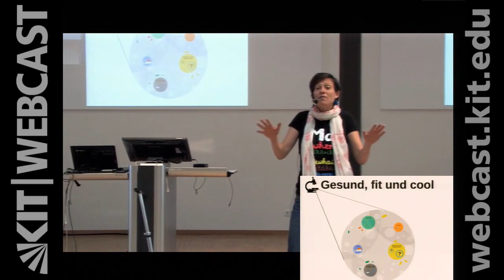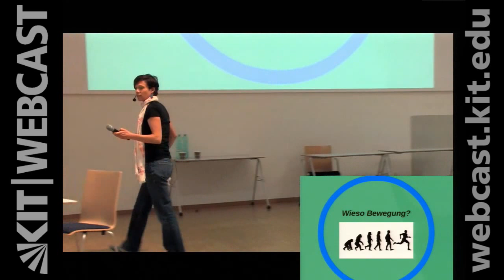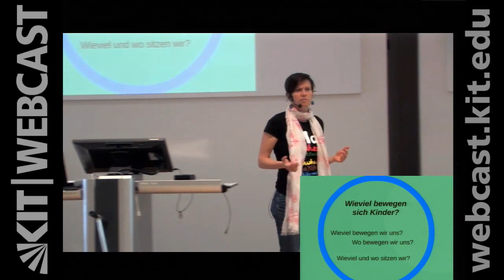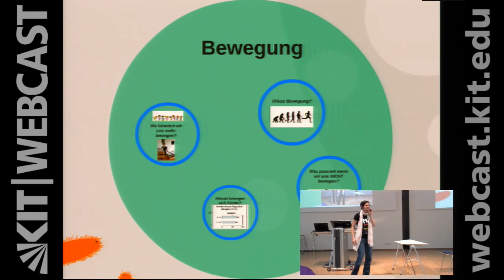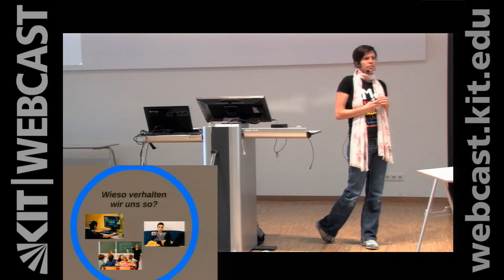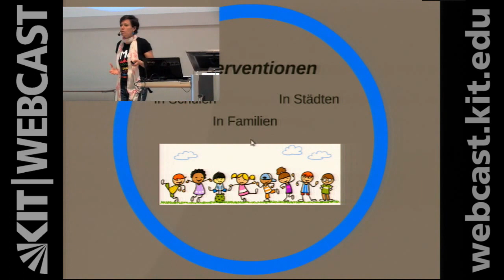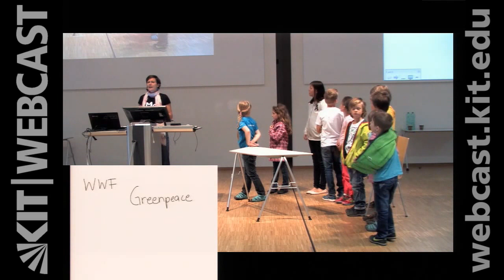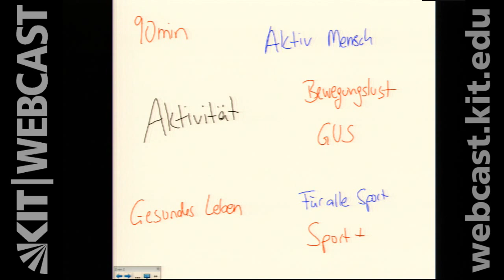Gesund, fit und cool – was steckt da wohl dahinter?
Dr. Jule Kunkel | Karlsruher Institut für Technologie (KIT), Institut für Sport und Sportwissenschaft

Bewegung gehört zu unserem Leben, tut uns gut, hält uns gesund und kann uns sogar glücklich machen. Aber was können wir tun, dass wir uns, unsere Freunde und unsere Familie sich genug bewegen? Und wieso ist Bewegung cool? Dieser und vieler weiterer Fragen werden wir in dieser Vorlesung, gemeinsam mit der Sportwissenschaftlerin Dr. Jule Kunkel auf den Grund gehen.
Dass es dabei im Hörsaal auch mal bewegt zugehen wird, das versteht sich ja fast von selbst – seid dabei und macht mit!